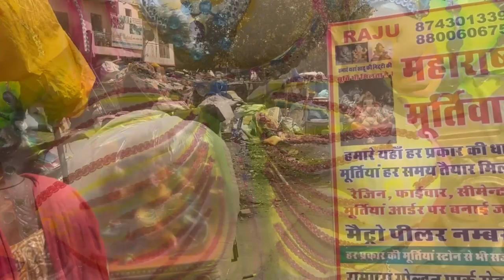Ganpati Aagman | Cutest Ganpati of 2023 |Bappa Welcome At Home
Ganesh Chaturthi is an immensely popular Hindu festival celebrated in various regions, notably Maharashtra, Telangana, Karnataka, Mumbai, Pune, and Hyderabad, with tremendous enthusiasm. It commemorates the arrival of Lord Ganesha, the son of Lord Shiva and Goddess Parvati, to bless people. This year it will be celebrated from September 19 to September 28.

During this festival, many households welcome idols of Lord Ganesha in various sizes into their homes. These clay idols become objects of daily devotion, receiving offerings of prasad and the melodious chanting of Bhajans. The grand culmination of the festival occurs on the tenth day, marked by spirited drum beats, singing, and dancing, as the idol bids farewell and is immersed in nearby rivers during Visarjan.